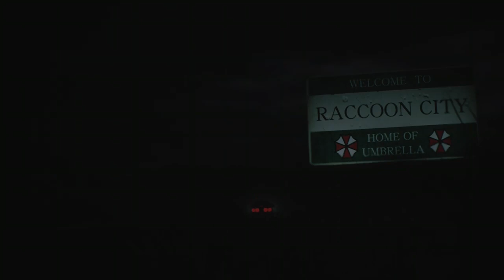Resident Evil 2 (part 0)